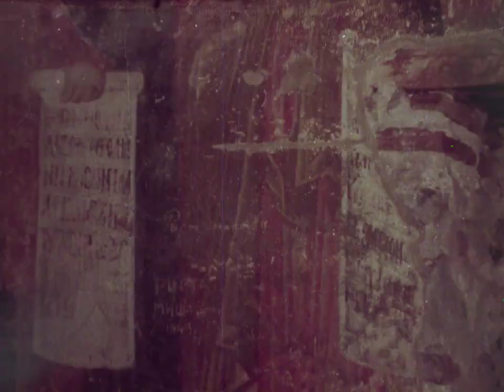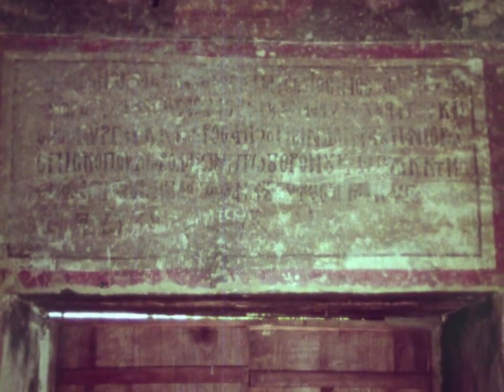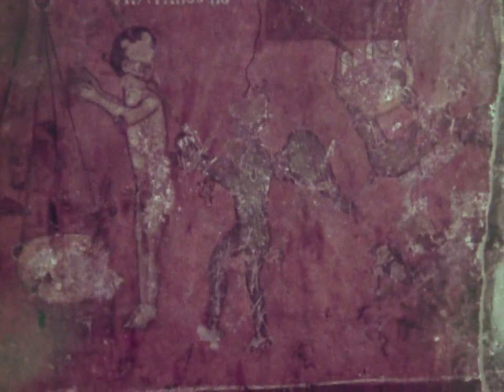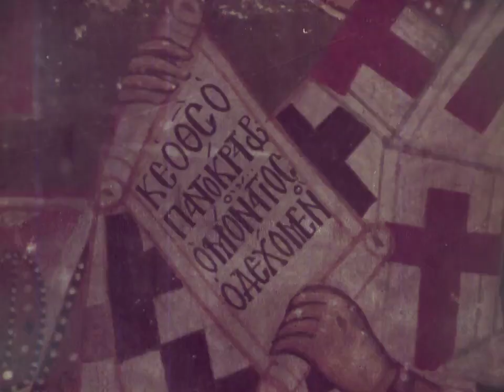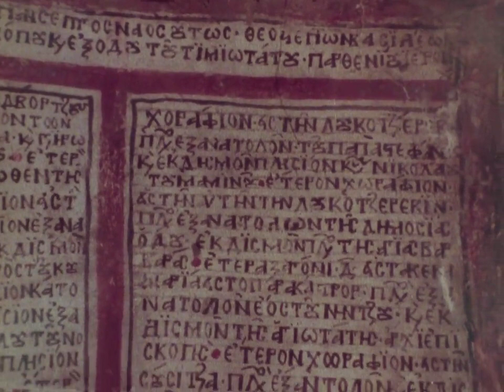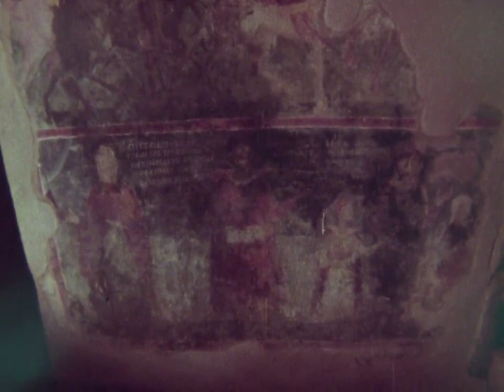Serija Zakopana Misterija Ohridski Mali Crkvi 2 Del 07 05 1979g